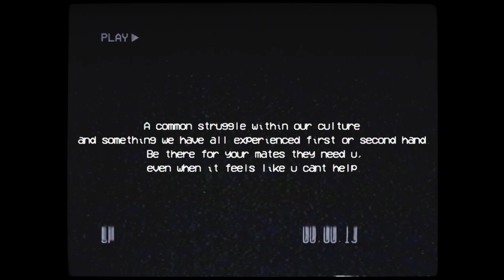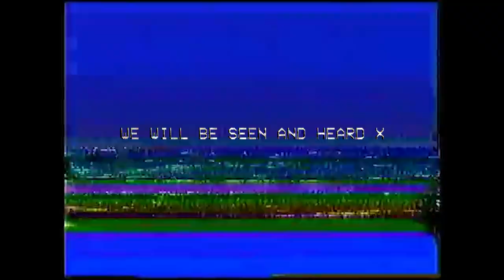Uppbeat Jellyfish (Homemade visualizer)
I wanted to capture the angst, tension, pain, and awkwardness that can come with addiction and the knock-on effect it has on the surrounding people. I hope u enjoy and can feel something from it. Welcome to chapter 4.
We will be seen and heard. x

Edited by Nathan Sheridan
Shot by Luccas Griffin and Tadhg Costelloe
Directed by Finn Costelloe
Artwork by dreadx_irl
Produced by Layen and Fob_beats
Mixed and Mastered by NickNiker